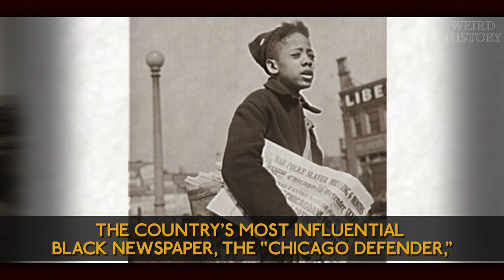Sarah Rector: How The Granddaughter Of Slaves Became The First Black Millionaire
The granddaughter of former slaves, Sarah Rector was born in 1902 in Oklahoma in the nearly all-black town of Taft. As a result of the Treaty of 1866, Sarah's family was entitled to land allotments. This land would eventually make Sarah Rector the first black millionaire, all at age 12. Her story is incredible.